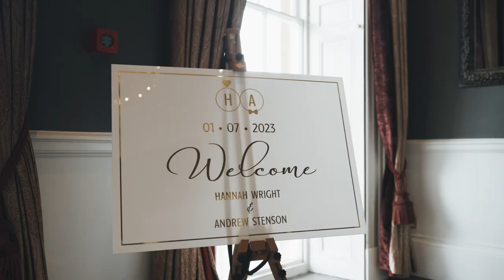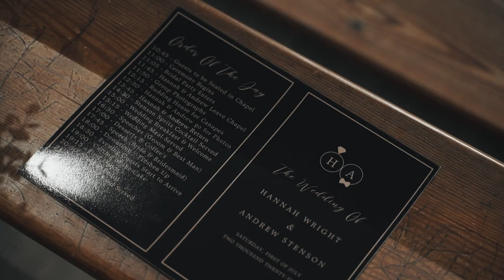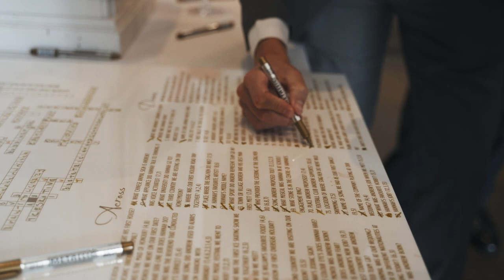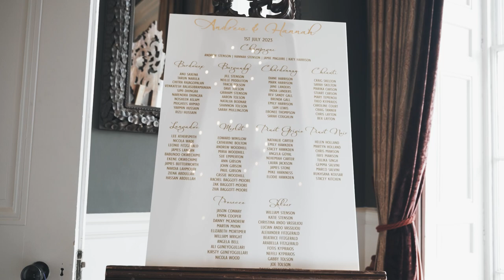Stenson Wedding - Feature film